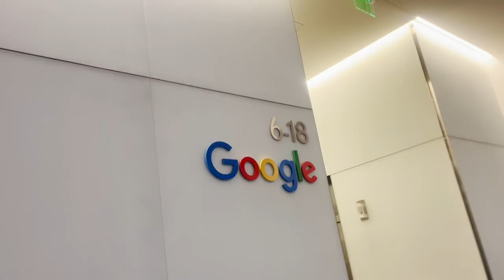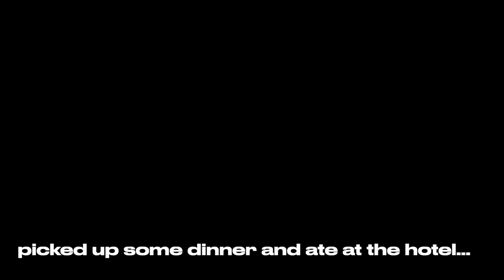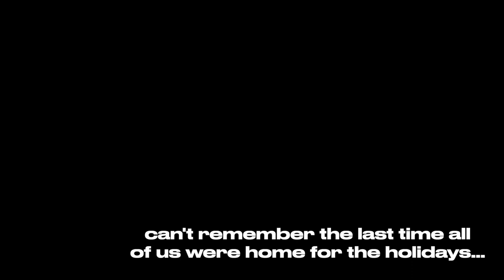changing my perspective (during my short work trip to SF)...